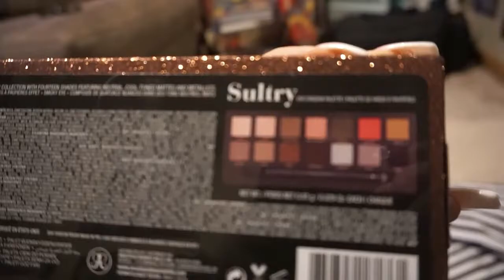Henri Bendel Store & Costume Shopping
Visiting the Henri Bendel store for the first time ever then going to the Halloween store afterwards to look at costumes!

-Shelby